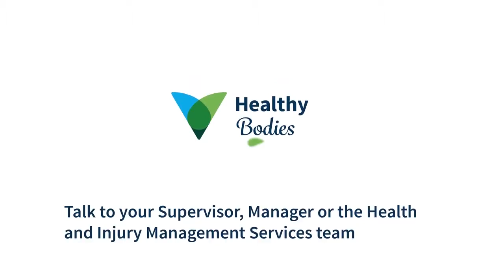Healthy Bodies Program | Injurynet | Health and Fitness | Mental health | Alankrat Productions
Injurynet is a workplace medical management partner. They serve workplace pre-employment medical services, medical assessment services, fitness for duty assessments, injury management, and much more. Safety and health is their top priority.  Their HEALTHY BODIES early intervention program provides medical management and treatment before the injury becomes more serious. To know more about them, how they serve and how to reach them, you must watch the whole video. It's a matter of health and safety after all!

We support their service and that's why we have created this video and now, spreading their news to the world.

If you liked the animation and effects in the video, you can give a pat on our shoulders. Not literally, obviously!